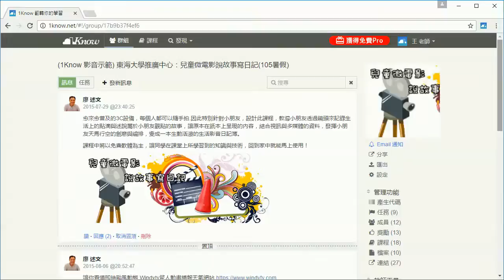22：班級經營篇：使用教師工具與同學互動